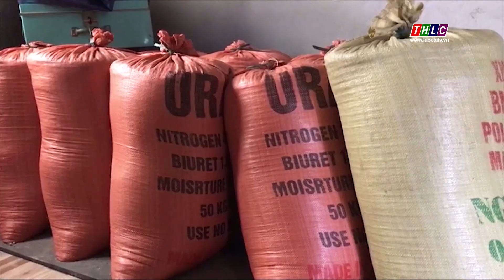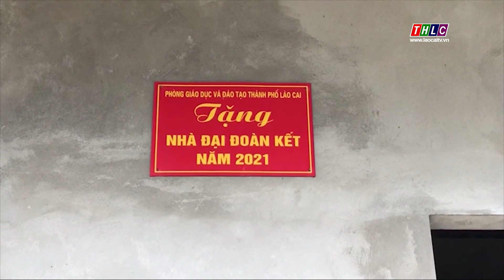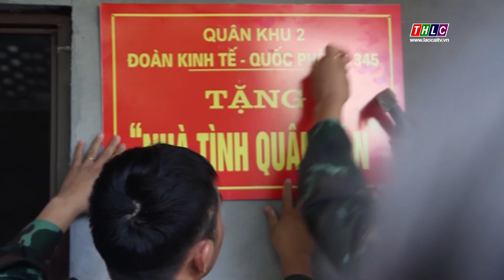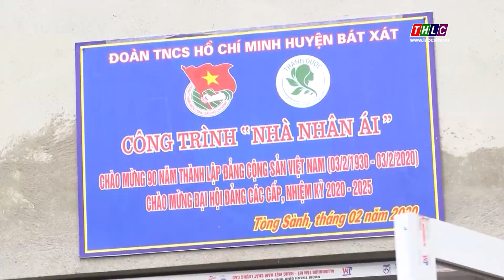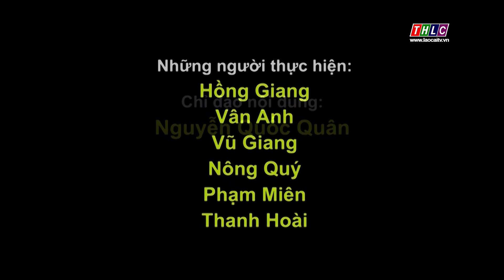Đảng trong cuộc sống: Chuyên đề Công tác Dân vận (24/1/2022) | THLC